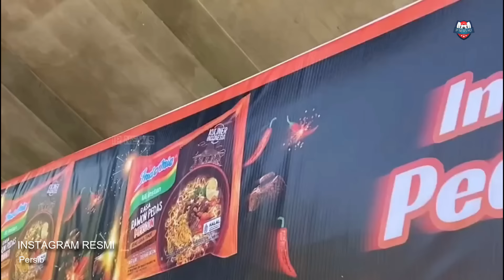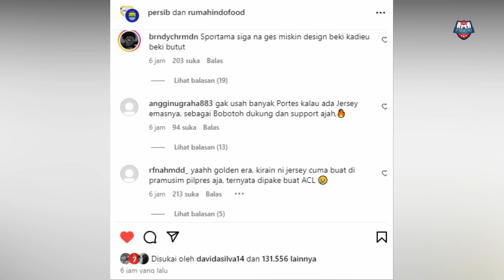🔥KEJUTAN TAK TERDUGA PERSIB😱PRO KONTRA JERSEY ACL PERSIB😡Persib Terancam Sanksi😱Klok Akui Kecewa!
😄Yuk Berteman Mabro👇
Update Berita Persib Bandung Hari ini
Thanks to (TERIMAKASIH KEPADA):
► Liga1Match
► Vidio.com
► Indosiar
► PSSI TV
► PERSIB TV (PERSIB)
► igpersib